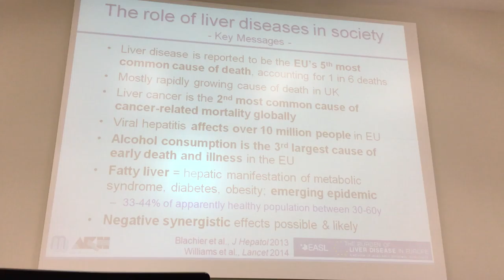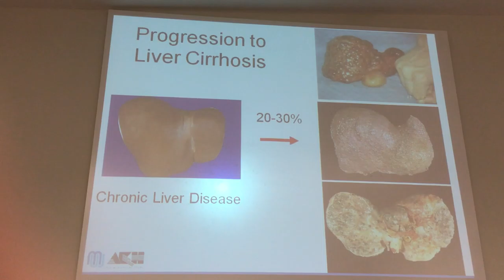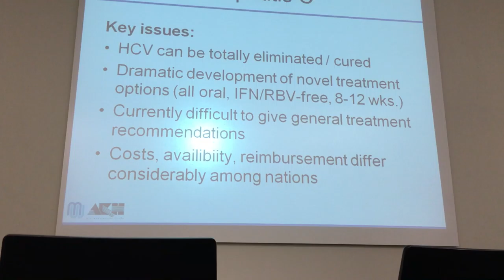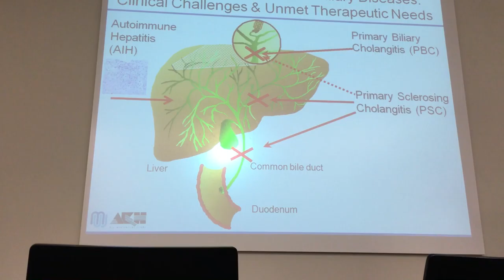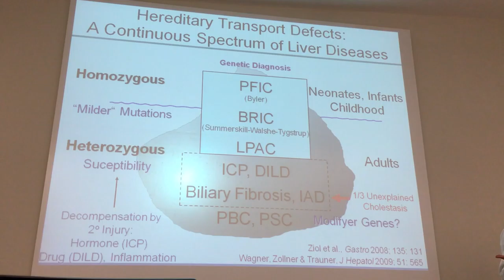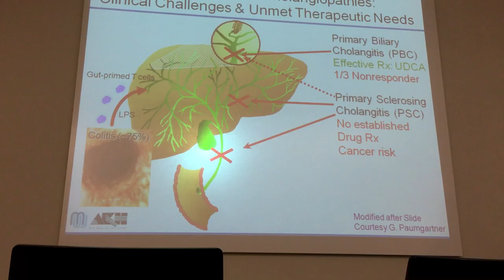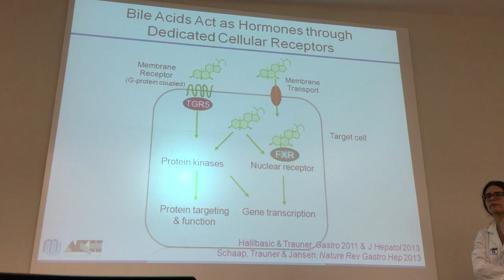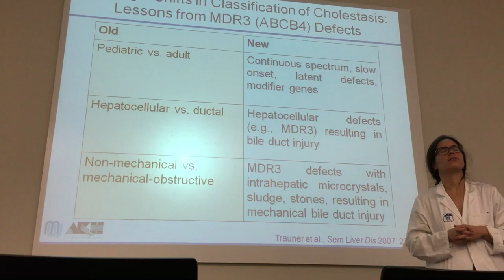Session 7 Recent progress in liver diseases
Recent progress in liver diseases
Note :
This video is taken from a lecture made in Medical University of Vienna therefore all rights goes to The Medical University of Vienna , Prof. Dr.med Michael Trauner ) and Dr. Emina Halibasic.

You would not be able to repost -or- reuse this content in any format.